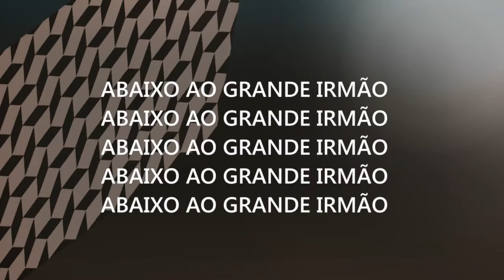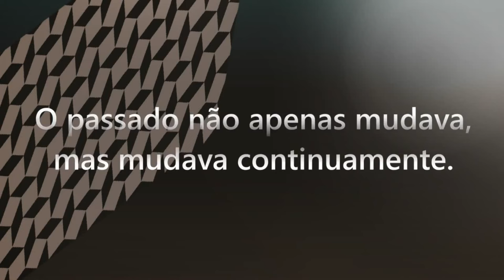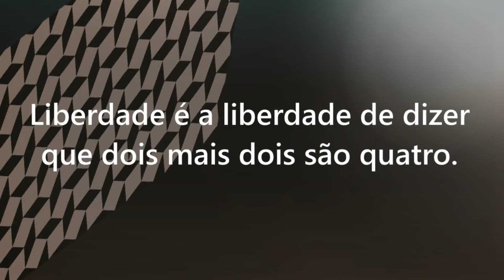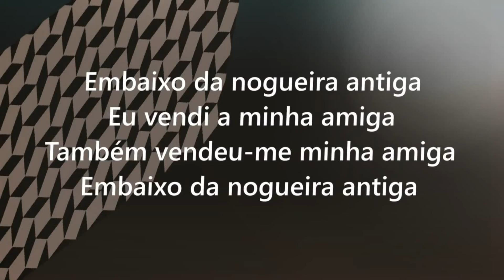O Que Vai Acontecer Ate 2023?Escravidão Ate 2023(Reflexão)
O gerente de um café favorito me disse ontem que sua conta de eletricidade, atualmente £ 900 [R$ 5.460,00] por mês, aumentará para £ 2.800 [R$ 17.920,00] a partir do próximo mês. Isso não será incomum. As contas de energia em todos os lugares [literalmente, em todo o mundo] vão triplicar. Um litro de gasolina ou diesel em breve custará mais de £ 2 [R$ 12,80]. Carregar um carro elétrico vai custar o triplo. Espere que as contas de alimentos dobrem nos próximos seis meses. Pelo menos o dobro.
Milhares de cafés e pequenas empresas vão fechar no próximo mês. Impostos locais, contas de energia crescentes, custos crescentes de materiais e mão de obra e taxas de estacionamento que estão dobrando em todos os lugares devastarão o que resta da High Street. O desemprego vai disparar. (…)

Na Itália, um artigo de um jornalista respeitado foi removido da internet. O artigo relatou que o think tank americano conhecido como Rand Corporation planejou a estratégia por trás do ataque à Rússia em 2019. O jornalista afirmou que o objetivo era ‘exagerar e desequilibrar’ a Rússia.

A mídia está fazendo tudo o que pode para incitar o ódio aos russos e o amor pela Ucrânia. Diz-se que soldados ucranianos gritam “Deus salve a rainha” enquanto disparam mísseis feitos pelo Reino Unido contra tanques russos. A família real britânica realmente tomou uma posição política em apoio à Ucrânia…

“Nunca confie em um russo”, disse meu tio Jack quando eu tinha oito anos. A vida era muito mais simples naqueles dias. Eu me pergunto o que meu tio Jack pensaria do mundo bizarro e corrupto que agora habitamos.

Não confio nos russos. Eu não emprestaria a Putin meu segundo melhor cortador de grama. E eu não daria carona a ele em uma noite escura, mas comparado aos Schwabbies, ele é um guia turístico.

Mas também não confio em ninguém em nenhum governo. Não confio em ninguém que trabalha para qualquer governo. Não confio em ninguém que está sendo pago pelos governos (como jornalistas “tradicionais”).

Vivemos em um mundo onde nada é o que parece ser. O governo do Reino Unido importa toneladas de árvores cortadas para que possam alegar que estão produzindo eletricidade sem usar combustíveis fósseis. Mas o mesmo governo proíbe queimadores de lenha para impedir que os moradores se mantenham aquecidos quando a eletricidade e o gás são desligados.

[Eu li inúmeras histórias semelhantes vindas do Canadá e da União Europeia, então é claramente parte da agenda do Culto] Loucura!

Na Irlanda, o Governo aparentemente afirmou que ‘o Estado… delimitará o direito à propriedade privada, onde for necessário para assegurar o bem comum’.
O deputado independente Craig Kelly diz que a Grande Reinicialização é “uma das maiores ameaças” que enfrenta nossas liberdades e nossa democracia.

“Temos um grupo de elites globais que assumiram todas essas burocracias da ONU, que em sua essência são marxistas e socialistas”, disse ele ao apresentador da Sky News Cory Bernardi.

“Temos que chamar a atenção para o que é, e temos que resistir muito, muito duro.”

De acordo com Kelly, estamos vendo as “mesmas táticas” usadas com a pandemia e com o “susto do aquecimento global”.

“É tudo sobre sensacionalismo, criando essas graves ameaças em algum momento no futuro, criando pânico na sociedade, esperando que as pessoas realmente entreguem suas liberdades e esperando que políticos fracos entreguem a soberania de sua nação a esses burocratas sedentos de poder da ONU.”

Os suprimentos de alimentos estão acabando, mas eles querem tornar ilegal o cultivo de seus próprios vegetais ou a criação de algumas galinhas. Tudo o que está acontecendo está acontecendo intencionalmente.

Você teria que ser tão estúpido ou tão preconceituoso quanto um funcionário da BBC em negação para pensar que as coisas estão acontecendo por mero acidente.

Os políticos agora são apenas testas de ferro de conspiradores bilionários que não estão satisfeitos com suas riquezas. Eles querem tudo: todo o dinheiro e todo o poder.

Vivemos em um mundo onde tudo está destinado a ficar muito, muito pior. E lembre-se: nada acontece por acaso.

Será, por exemplo, um acidente que a educação no Reino Unido seja tão pobre que metade da nação com menos de 30 anos não saiba ler, escrever ou fazer contas simples?

Escolas e até universidades criaram milhões de idiotas que aceitarão qualquer lixo com que sejam alimentados.

Para aqueles de nós que se preocupam com a liberdade, temo que o tempo esteja acabando.

A única maneira de vencermos esta guerra é espalhar a verdade o mais rápido e o mais amplo possível.